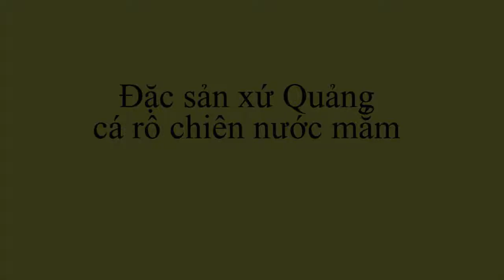Ăn Sạch Uống Sạch - Đặc Sản Xứ Quảng Cá Rô Chiên Nước Mắm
Kênh Ăn sạch Uống sạch là tổng hợp những tin liên quan đến thực phẩm sạch, an toàn vệ sin thực phẩm. Giới thiệu các món ăn ngon của miền Trung, Ẩm thực Miền Trung và đặc sản của miền Trung  Kênh tin mới nhất cập nhật Video liên tục mỗi giờ, Đừng bỏ lỡ những video mới nhất và hay nhất của chúng tôi bằng cách bấm Đăng ký MIỄN PHÍ để không bỏ lỡ qua các video hay nhất trên Kênh của chúng tôi.

 Đặc Sản Miền Trung
 Ẩm thực Miền Trung
 Đặc Sản Xứ Huế
Đặc Sản Xứ Quảng